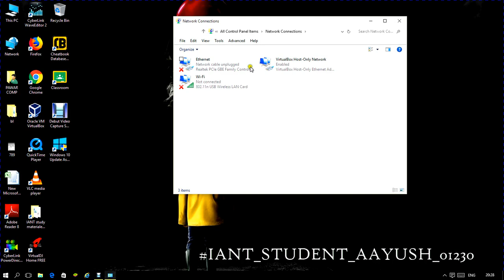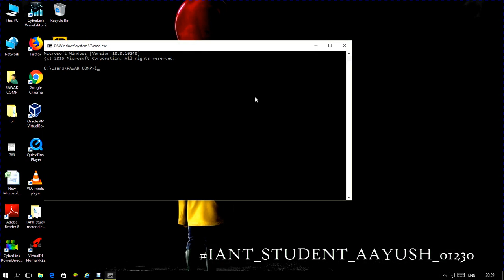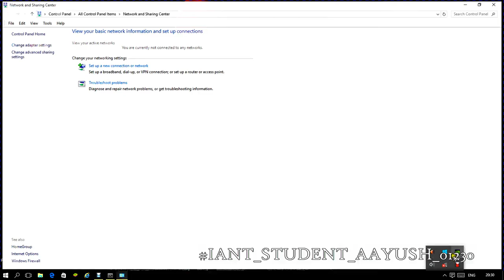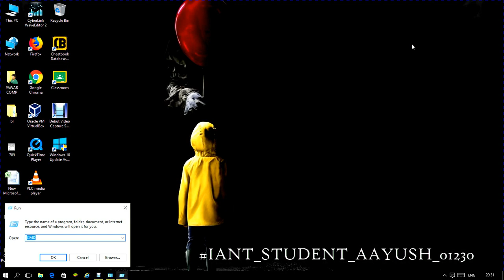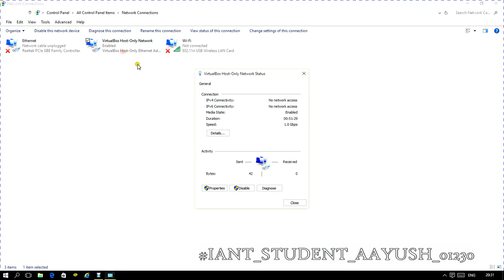How change your in IP address in windows 10 . in Hindi.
please comment your problems at comment section . i am solve your problem in next video.